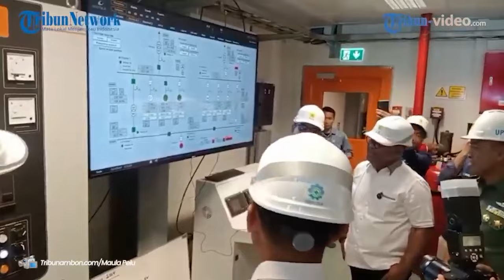Perkuat Keandalan, PLN UIW MMU Sinkronisasikan BMPP Nusantara 1 ke Sistem Kelistrikan Ambon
OA,Laporan Wartawan TribunAmbon.com, Maula Pelu
WAAI, TRIBUNAMBON.COM - PT PLN (Persero) melalui Unit Induk Wilayah Maluku dan Maluku Utara (UIW MMU) berhasil sinkronisasikan Barge Mounted Power Plant (BMPP) Nusantara 1 ke sistem kelistrikan Pulau Ambon, Provinsi Maluku, Selasa (30/1/2024).
BMPP Nusantara 1 ini merupakan pembangkit listrik terapung pertama buatan Indonesia.
General Manager PLN UIW MMU, Awat Tuhuloula menuturkan, sinkronisasi pembangkit berkapasitas 60 Mega Watt (MW) ini akan memperkuat keandalan pasokan listrik di Pulau Ambon, Maluku.
BMPP Nusantara 1 tentunya akan meningkatkan kemandirian energi di Indonesia Timur.
Awat menambahkan, saat ini beban puncak Pulau Ambon mencapai 66,10 MW.
Dengan adanya sinkronisasi Pembangkit Terapung berkapasitas 60 MW ini, sudah bisa menyuplai kebutuhan energi listrik 143.868 pelanggan di Pulau Ambon.
Sementara itu, Direktur Utama PT PLN (Persero), Darmawan Prasodjo mengatakan, dengan adanya sinkronisasi BMPP Nusantara 1 ini merupakan wujud nyata komitmen PLN untuk melistriki Ambon, Maluku.
Diakuinya, Maluku memiliki potensi yang luar biasa dari berbagai sektor. Sektor-sektor inilah yang perlu dikuatkan dengan akses energi listrik, agar bisa digunakan untuk pengembangan perekonomian masyarakat.